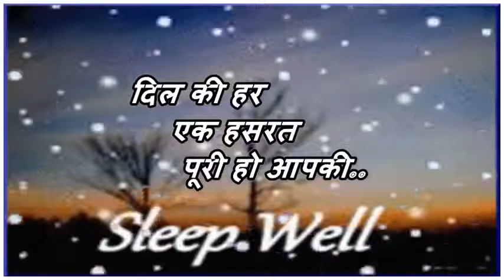Good Night Video Whatsaap Message Beautiful Quotes Sweet Lovely Status